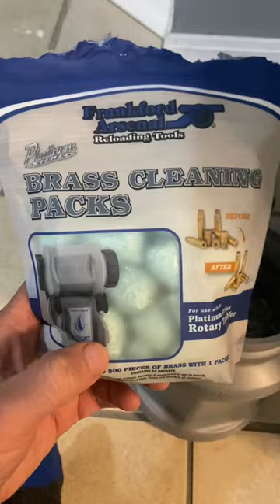Cleaning your brass cases for reloading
I give a minute long tutorial on how to use the Frankford Arsenal Tumbler to wet clean brass.